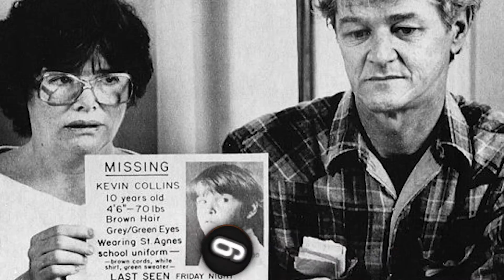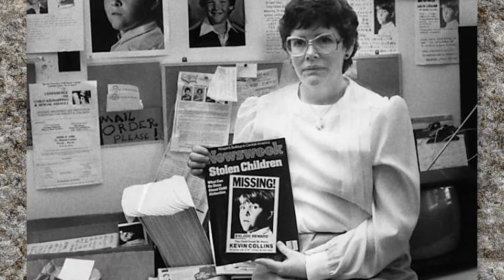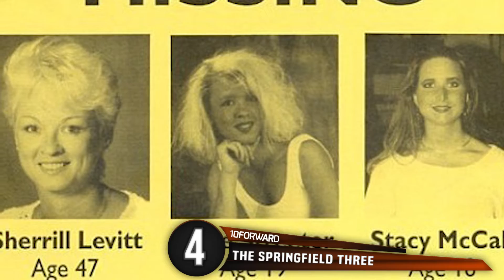10 Bizarre Disappearances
10 Disappearances that leave everyone puzzled by their unusual and unexplained cases, like toddler taken from her own backyard!

Pushing forward all the top 10 must have information just for you!

Patricia Meehan
5. Patricia Meehan disappeared after a car accident and under mysterious circumstances in April of 1989.
She involved in a car crash, and initially, the police believed she had fled the scene on foot. This theory was put to rest rather quickly and then it was thought that she might have been suffering from amnesia induced by a concussion.
The last person who saw her, he landlord, said she was acting very out of character, very hyper and that was strange for her, a typically relaxed individual. The crash occurred near Circle, Montana.
The person she hit, Carol Heitz, was unharmed. She claimed that Patricia had walked up to her and stared at her strangely then walked off and looked over the scene one last time before disappearing over a fence.
No one has seen Patricia since, and the leading theory is that she was suffering from amnesia and this began long before the crash happened.

The Springfield Three
4. These three women, Sherrill Levitt, Suzanne Streeter, and Stacy McCall all disappeared on the same night, at the same time, and in the same place.
This occurred in 1992 in Springfield, Missouri and it is an unsolved disappearance. Sherrill Levitt was the mother of Suzanne Streeter, and Stacy was Suzanne’s friend. The two young women had just graduated from Kickapoo High School the night before, and they were going to Sherrill’s home that evening.
There was going to be a party, and there was, but it was “too crowded” they decided and left. Mysteriously, they disappeared. The police Searched for them, and Stacy parents were the once first to call the authorities.
This disappearance has been a mystery since it happened and no one knows what happened. The only theory is that convicted kidnapper and suspected murderer Robert Craig Cox was responsible who lived in the area.

Grant Hadwin
3. In 1997 Canadian forest engineer, Thomas Grant Hadwin went missing. He was a very strongly opinionated anti-logging activist despite the fact that his family was heavily involved in the logging industry.
His disappearance occurred in Masset, British Columbia, in the forest. He was out kayaking in the woods the before he went missing. He had a court appearance for extremist actions as an activist a day after he disappeared.
His kayak was found upriver from where he set off, but no trace of Grant was ever found. It is highly believed that he was avoiding prosecution for violent extremism in which he was a part of and so he decided to disappear into the woods was the best way to do that.

Kayelyn Lauder
2. This is a clip from a video in which a girl, Kayelyn Lauder, mysteriously disappears. The circumstances that surround this event are very strange and as of yet, unexplained.
One of the days leading up to the occurrence, Kayelyn had called the police to report potential violence going on in her apartment complex. She then called twice more, once she just hung up and the second time she was mumbling and incoherent.
She said her roommate called her delusional and paranoid. The next day she called 911 again, and she was claiming that there was an intruder in her house who was stealing things. Her roommate tried to convince her that no one was there and police found no evidence of a break-in. All of these peculiar circumstances led up to what had happened the next day after her third call to the police.
was out for a walk, and that is when the security camera in her apartment complex captured this video.
She was out walking her dog in the rain, and she seemed to be acting delusional in the video. Then suddenly, as shown in the clip, she ran off, leaving her dog behind.
This is strange behavior as she loved her dog and despite a massive search for her that lasted nine weeks, and she was not found.
A while later, her family was horrified to know, the body of Kayelyn was discovered in a drainage ditch. Why she was here and what circumstances led her to go mad and then die are unknown to this day.

Jim Robinson
1.Jim Robinson was a boxer who was famous for many victories in his career, and he was even in a fight with Muhammad Ali.
He had been in the public eye for most of his life, and he was a well-renowned sports star. His last interview was conducted by Sports Illustrated in 1979.
 Since that interview, he has gone completely off of the grid, and no one knows where he is or has been. ESPN sports writer, Wright Thompson, has conducted a six-year search for the missing athlete and still his whereabouts are unknown.
This strange disappearance is the likely result of a man who wanted out of the public eye and just picked up and left.
However, since no one can prove anything on this subject, it is just as likely that something has happened to him.